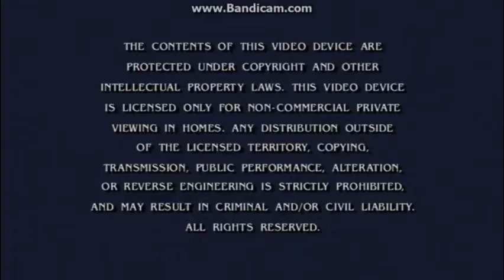Opening To Avatar The Last Airbender Movie DVD (2005)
1.Paramount DVD Logo
2.Lemony Snicket's A Series Of Unfortunable Events Trailer
3.The SpongeBob SquarePants Movie Trailer
4.All Grown Up! Lucky 13 Trailer
5.SpongeBob Complete Second Season DVD Trailer
6.Tranformers Energon VHS And DVD Trailer
7.Tak 2 The Staff Of Dreams Trailer
8.Avatar The Last Airbender Trailer
9.Paramount Warning Screen
10.Avatar The Last Airbender Movie DVD Menu
11.Rated PG Screen
12.Paramount Pictures Logo 2003
13.Nickelodeon Movies Logo Fishing
14.Closing Scene
15.Paramount Pictures Logo 2003 Still